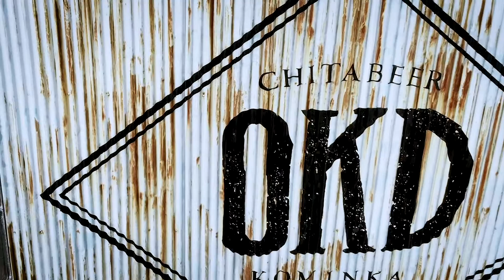OKD KOMINOKA BREWING 2019 OPENING FILM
OKD KOMINKA BREWINGは知多半島で江戸時代から400年以上の歴史を持つ、
木綿産業で栄えた、知多市「岡田」という町に生まれました。
おかき製造工場だった築100年の古民家を改装したビール醸造所。
そこでは岡田生まれ岡田育ちの地元ラバーな醸造家が地元のイチジクや梅を使い
丁寧に作り上げたクラフトビールが楽しめます。
昔ながらの建物と工場地帯の煙突がそびえ立つ、今と昔が交差するこの岡田から
クラフトビールを通して広がっていく世界があると信じて。